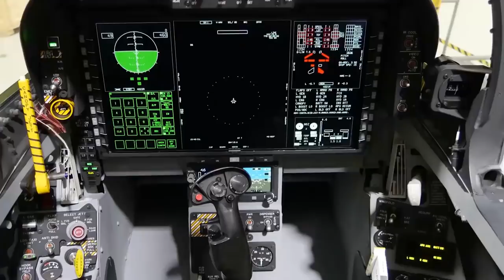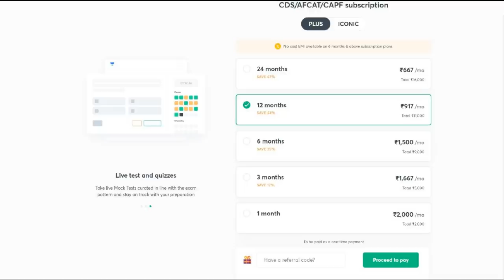F/A-18 Super Hornet | Ski-jump trial from next month in India | हिंदी में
This is a video on F/A-18 Super Hornet | Ski-jump trial from next month in India

Timecodes

0:00 - News
1:41 - Promo
3:09 - Analysis